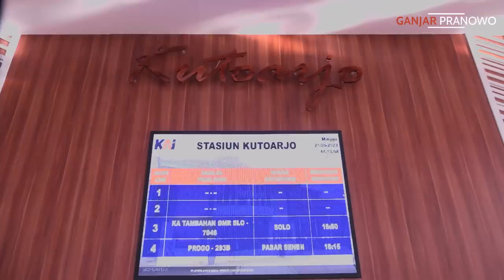TINJAUAN BARENG PAK MENHUB DI STASIUN KUTOARJO.. JADI INGAT MASA KECIL